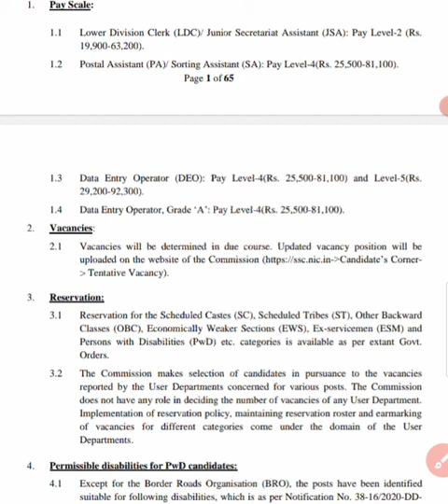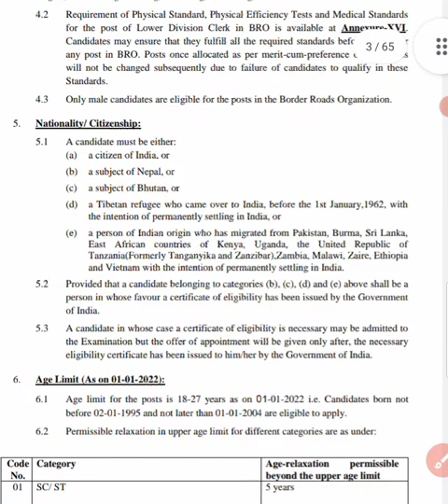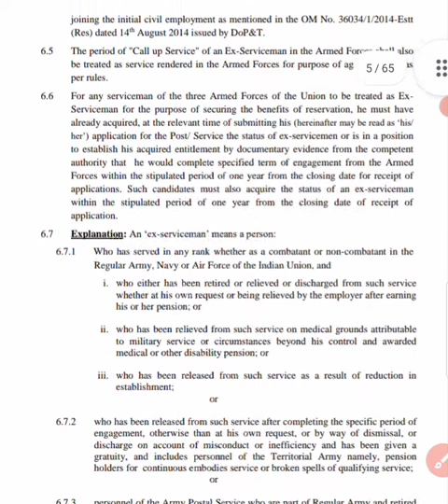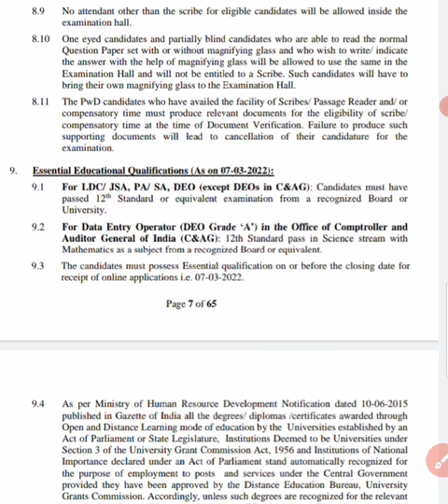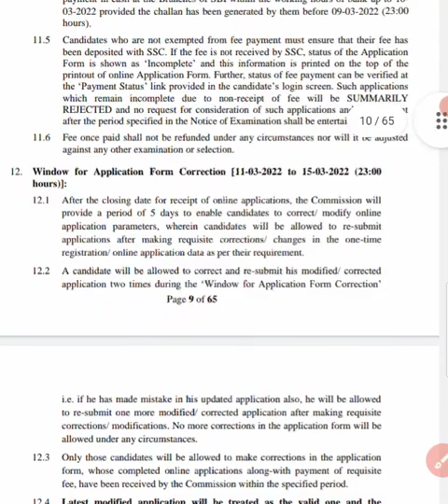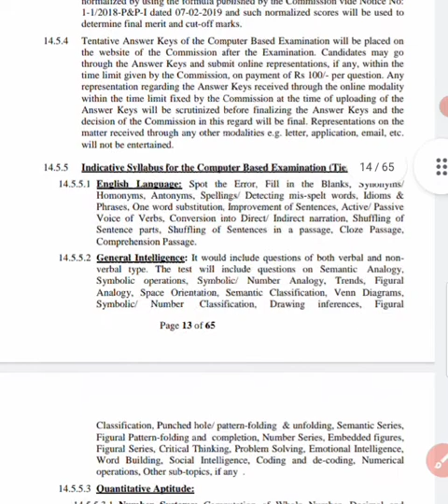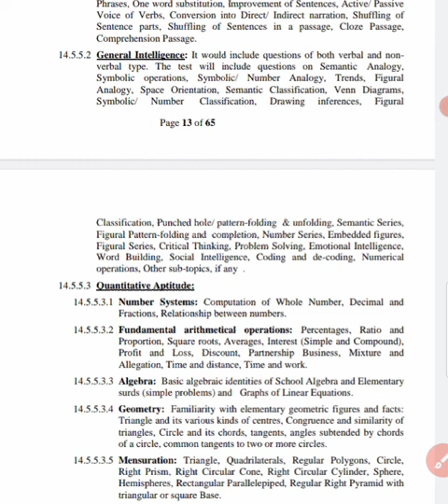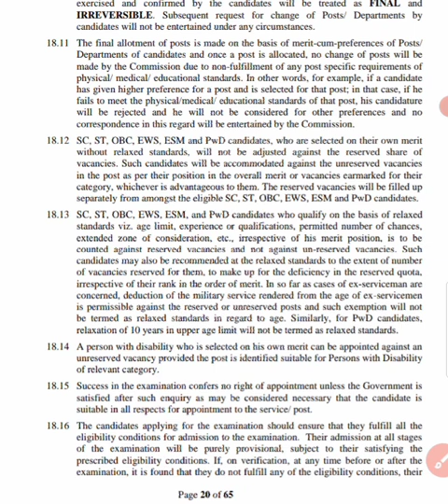SSC CHSL ONLINE ALL OVER INDIA 2022|| 12TH PASS|| NEW RECRUITMENT JOB 01-02-2022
Ano norokni chubachu bai 1000 subscriber belai khe nangwi tongu. ano chubachu robai jadi.

Ang belai khe norokni chubachu nangw hambai joto no
ani hamjakma norokno paiphlaiya ma rowo
                                     HAMBAI
Official Notification PDF whatsapp group:Follow this link to join my WhatsApp group